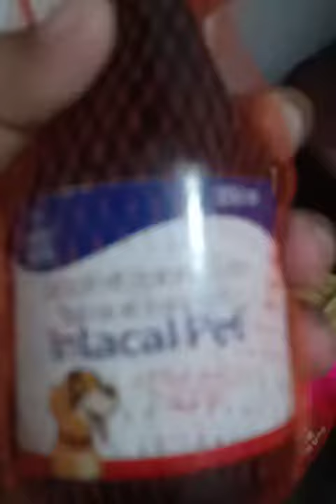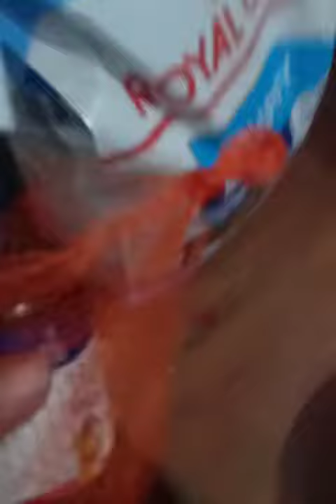How to i feed royal canin